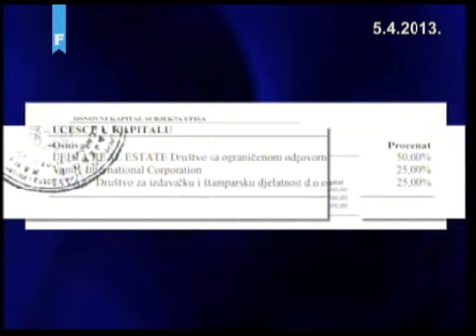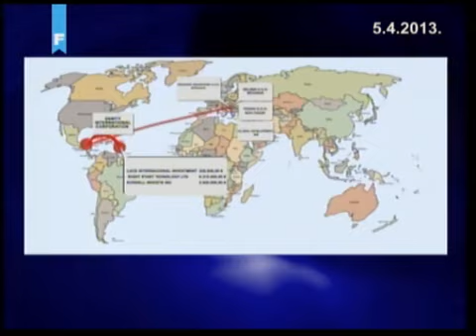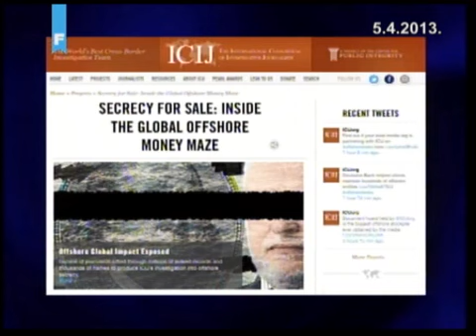Otkrivene tajne poreskog raja koje će uzdrmati Bosnu i Hercegovinu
Za deset godina u ilegalnim finansijskim tokovima iz BiH izvučeno je najmanje 8,4 milijarde dolara, navodi se u izvještaju nevladine organizacije Global Financial Integrity. Jedan dio novca završava na off-shore računima na egzotičnim lokacijama, a onda se kao čist ubacuje u legalne novčane tokove.